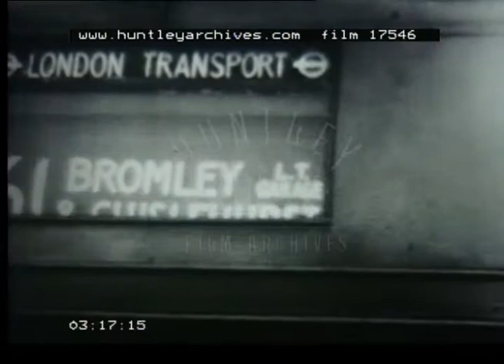Buses In London, 1940s - Film 17546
London buses.
Single decker bus. A double decker bus proceeds along a road. It passes a horse drawn cart from Empress Diary. Three double decker buses at an intersection, pedestrians walk in front of the camera. A single decker bus proceeds along a road with cars and cyclists. Lots of bus traffic in central London. Double decker buses now in residential roads. London Transport bus, the conductor changes the sign on the front of the bus. Sign reads "Bromley & Chislehurst and Well Hall Stn".
A long line of buses with a sign in the background that reads Epsom Downs.